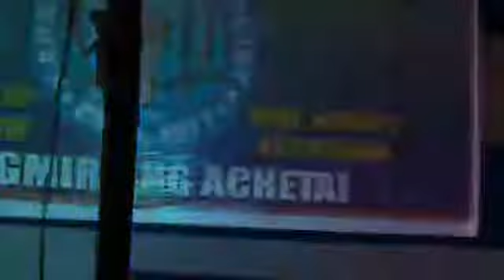ZKYF,2018 NILIP CHOKIHOLA(4)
Prfm by Mr.William teron